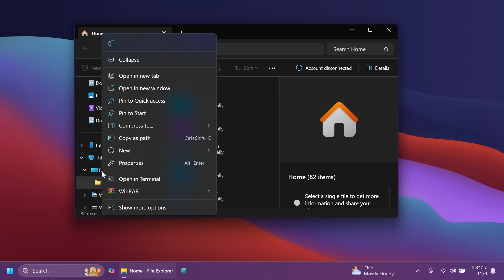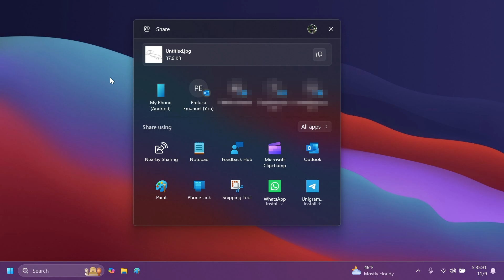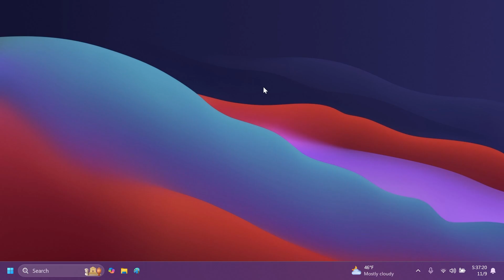New Windows 11 Build 22635.4445 - New Taskbar, Start Menu, File Explorer Changes and Fixes (Beta)